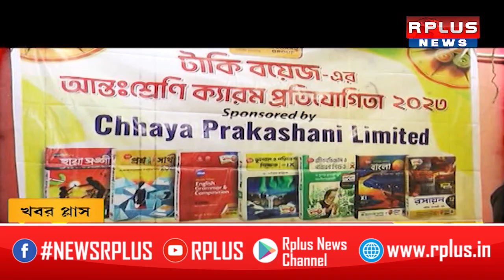আসক্তি কাটাতে ক্যারম প্রতিযোগিতা। R Plus News